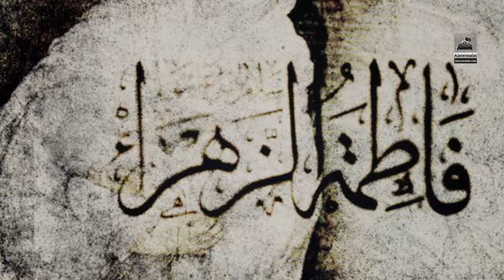Noha - Haye Baba Tere Quran De Qari - Asghar Abbas Khan - Ayyam e Fatimiya - 2020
Haye Zahra

Haye Baba Tairay Quran De Qaari Teri Tehreer Ni Manday
Quran Day Manday Pain Ae

Bas Ik Ayatan
Tatheer Ni Manday

Jiwen Ghuroor Dena Baithy Nay Kursiya Te
Baithy Ny Kursiya Te
Mein Jaan Gaiyyan Yasrab
Day Loki Hun Meri
Touqeer Ni Manday

Buha Jala Ke Mera Kardey Rahay Munaadi
Kardey Rahay Munaadi
Mannay Akhal Qurbaan No
Prr Zohrah Nun Ae Deen
Tafseer Ni Manday

Lagda Hai Aaj Madinah Jiwen Ve Pehla Koofa
Jiwen Ve Pehla Koofa
Dar Kholday Ni Mere Layi
Mann Kunto Deen Teri
Taqreer Ni Manday

Mein Akhdi Rahi Aan Rasiyan Na Gul Chey Pao
Rasiyan Na Gul Chey Pao
Damaad Nabi Da Mann Lau
Jee Haider Nun Wasii
Te Veer Ni Manday

Akbar Khuda De Ghar Vich Baghِ Fidak Day Khatir
Baagh Fidak Di Khatir
Zohrah Nun Rava Ke Lokan
Daseya O Naara
Takbir Ni Manday

Kalam Title : Haye Baba Tere Quran De Qari
Reciter : Asghar Abbas Khan
Release : Ajareresalat.com
Writer : Saqlain Akbar
Voiceover : Saqlain Akbar
SOZ : Asghar Khan (Sialkot)
Editor : Kabir Khan
Recording&Mix : Anees Raza (lala)
Label : Ajareresalat.com